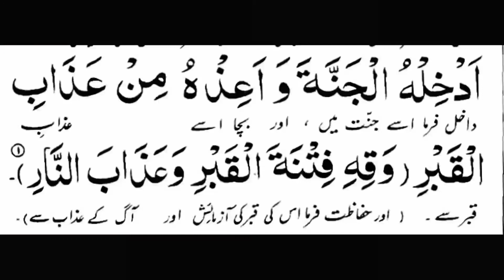Mayyit Ka Alwidai Tohfa